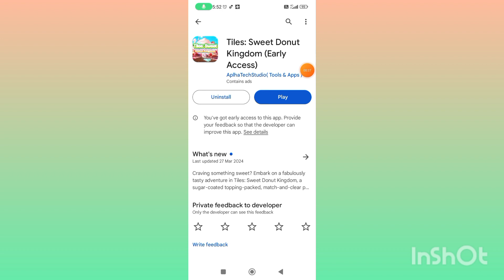Tiles sweet donut Kingdom se paise kaise nikale | real or fake |withdraw